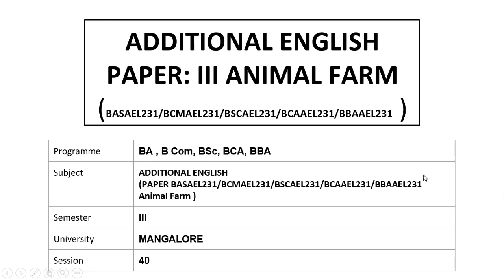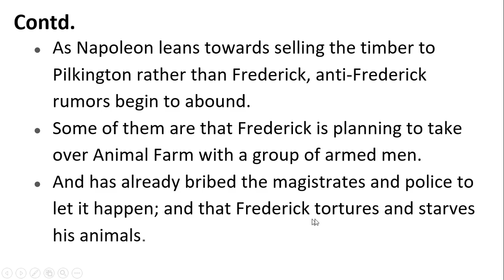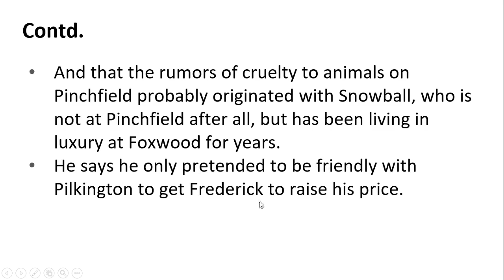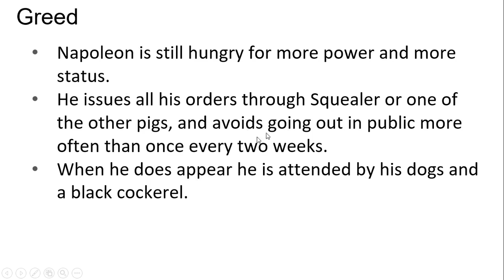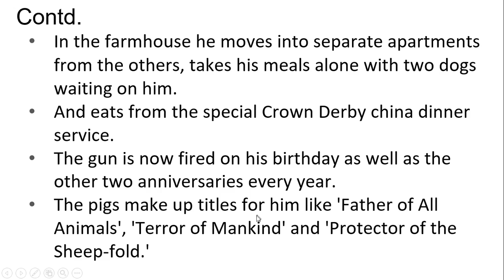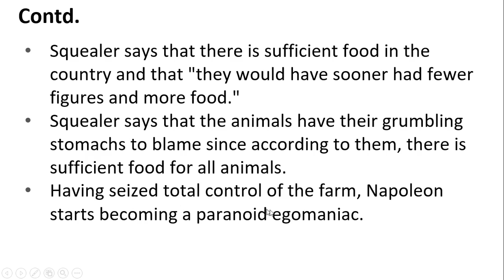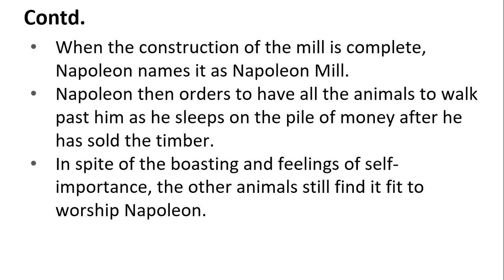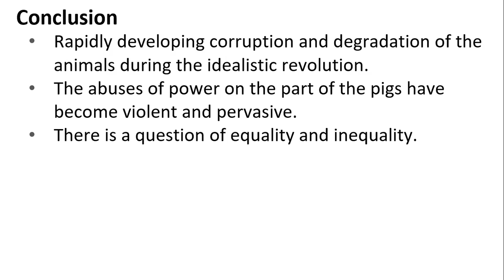Analysis of chapter 8, Animal farm